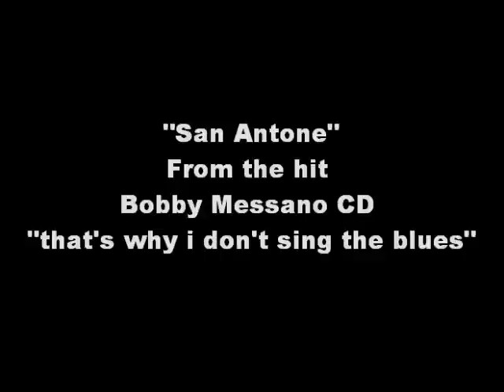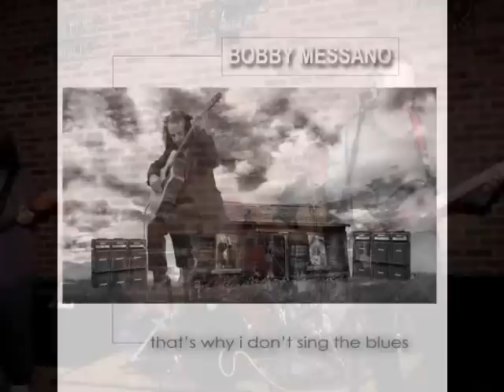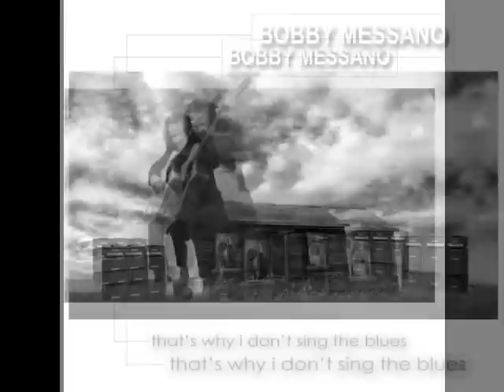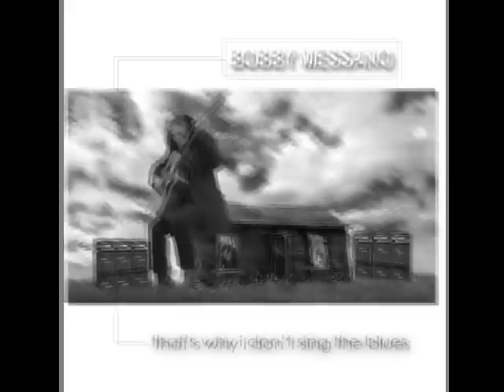San Antone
From Bobby Messano's "that's why i don't sing the blues" CD